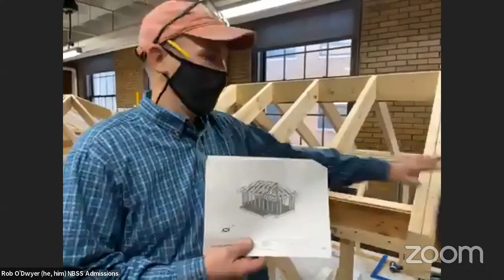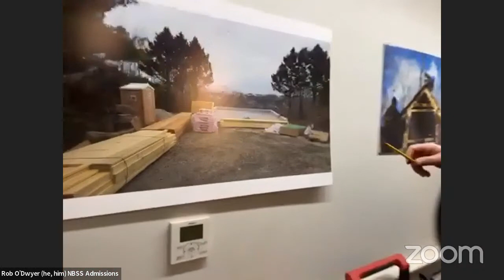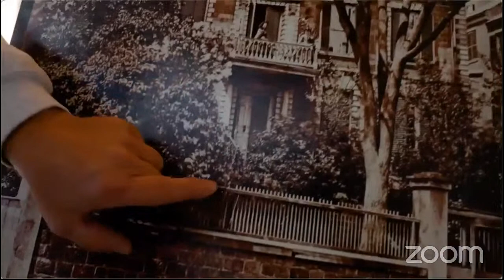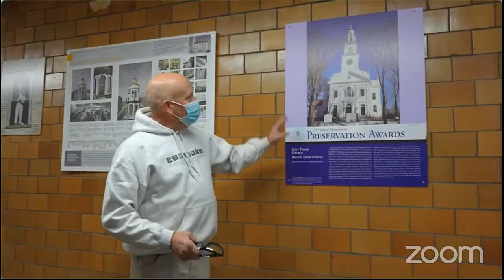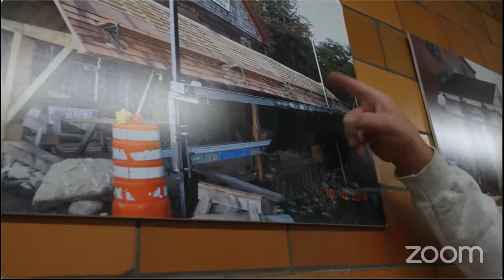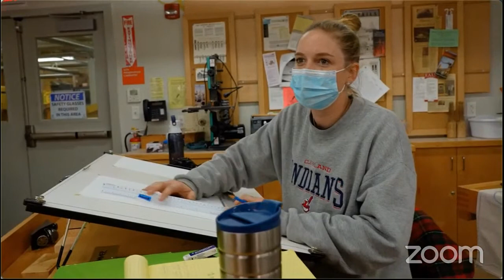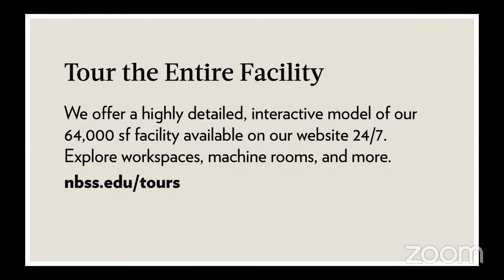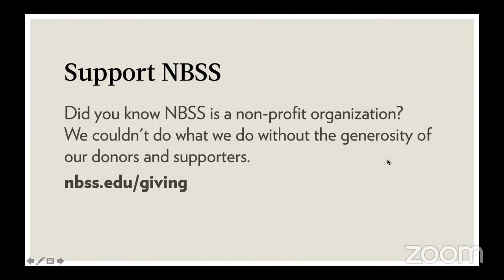Virtual Open House 2021 - Day 2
A behind-the-scenes look at America's first trade school. Free, open to the public, and 100% online!  Learn more about our programs in traditional trades, engage with a like-minded community of artisans, and enjoy a range of virtual activities in woodworking, jewelry making, bookbinding, musical instruments, and more.

This was the second day of Open House on December 14, 2021, focusing on the Carpentry and Preservation Carpentry programs. Join us the rest of this week — view the full schedule

00:00 Welcome
02:00 Carpentry tour
0:59:59 Preservation Carpentry tour